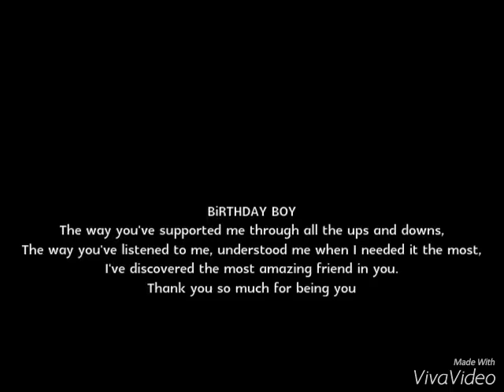Birthdayy Boii The Beast